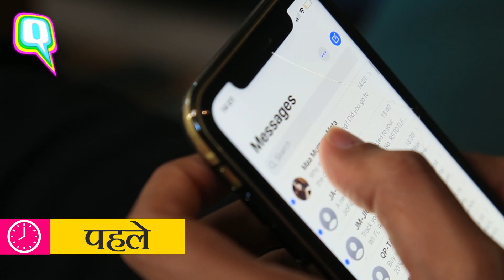Coronavirus: कोरोनावायरस ने आम इंसान कि जिंदगी कितनी बदल दी है । Quint Hindi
कोरोनावायरस की वजह से आम इंसानों की जिंदगी काफी बदल गई है. पहले और अब की आदतों में काफी बदलाव आ चुका है. इन्हीं बदलावों पर डालिए एक नजर.